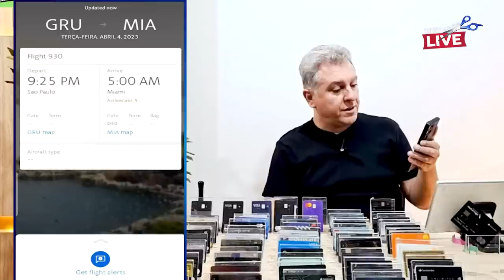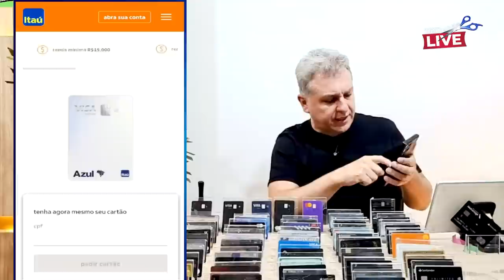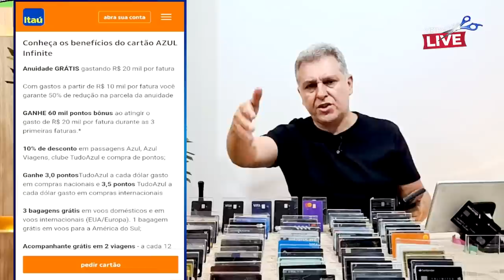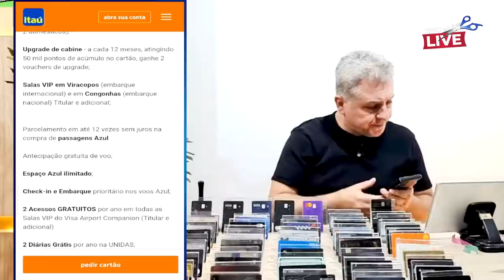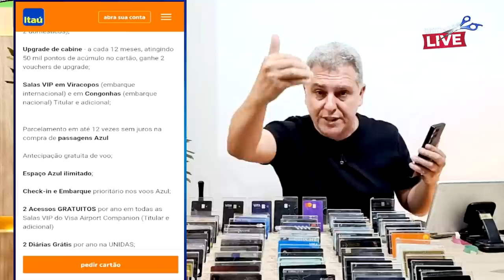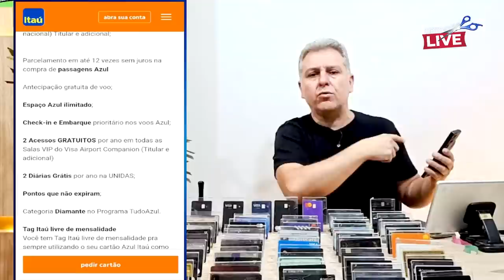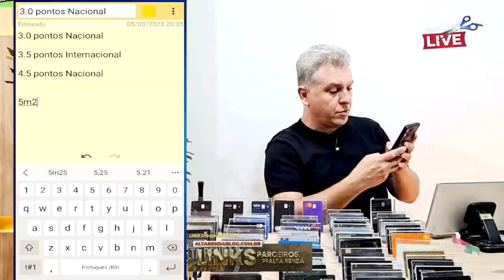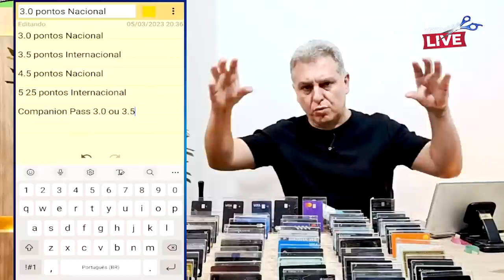💳TUDO AZUL INFINITE FICOU AINDA MELHOR SAIBA COMO CONSEGUIR USAR TODOS OS BENEFÍCIOS DO AZUL.